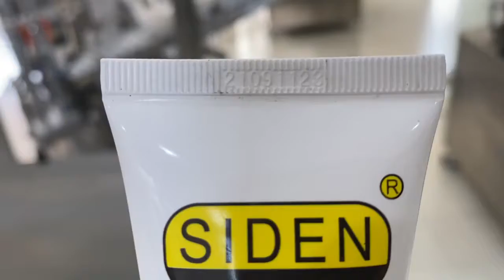automatic plastic tube filling sealing machine for hand cream toothpaste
VKPAK specializes in manufacturing filling machines, capping machines, labeling machines, filling and capping machines, tube filling and sealing machines and related packaging equipment. We are providing quality packing solutions for bottle filling and packing in the industries of home care and personal care, foodstuff, agrochemical , chemical and lubricate oil for liquids, cream, ointment, fluid and half-fluid, powders, and granules products. Give suitable packing solution to meet your needs is our advantage and mission.